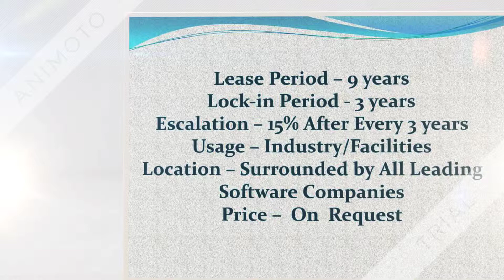Pre Rented Commercial Space l Sale Sector 58 Noida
Iconic Glass Building
Location –  sector 58 Noida
Rent – 17 Lacs/ Month
Parking – Capacity 20 Cars
Luxuries Fully Furnished
Office Area – 20,000 Sqft